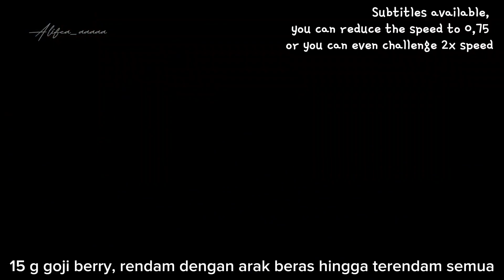sesame oil chicken soup | 麻油雞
Subtitles available,
you can reduce the speed to 0,75
or you can even challenge 2x speed

ingredients
15 g goji berries
150 g ginger, cut into thin slices
50 g black sesame oil
500 cc rice wine
500 cc water
1100 g chicken
add 0.5 tsp salt
process
-Soak the goji berries in rice wine until they are all submerged,
-Pour 1 tbsp oil over the pan, add ginger, cook until the ginger dries out a little. add black sesame oil, Saute briefly so the oil is slightly hot, and add the chicken to the pan, cook until the chicken meat changes color to pale white, edd rice wine and water. Cook until boiling and cook again for 15 minutes on low heat.
-add the goji berries that have been soaked in rice wine, stir well, close the lid and cook for 1 minute, add salt, Stir well, turn off the heat and it's ready to serve